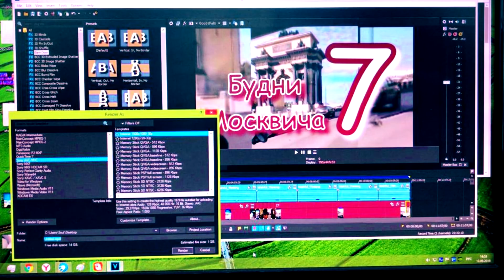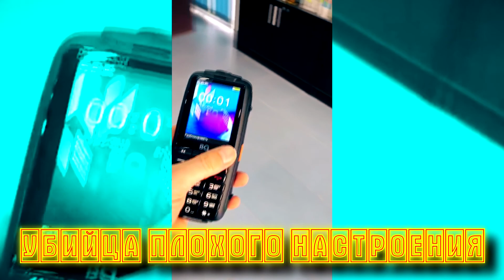Москва. Реальные будни 26 - Moscow. Real weekdays 26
Прогулка по Москве. Обыденная, будняя...